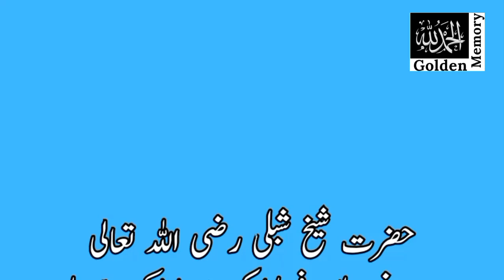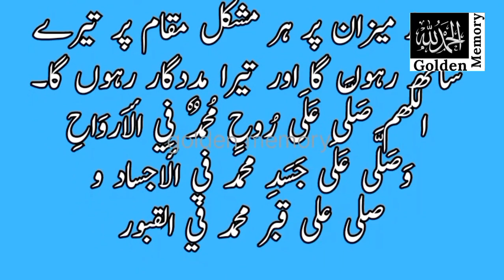Hazrat Sheikh Shebli Ne Frmay || Drood Sharif Ki Barkat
moral: Drood Sharif Ki Barkat

haqaiq: Drood Sharif e fazeelat